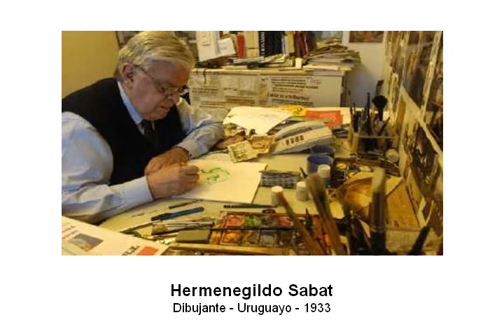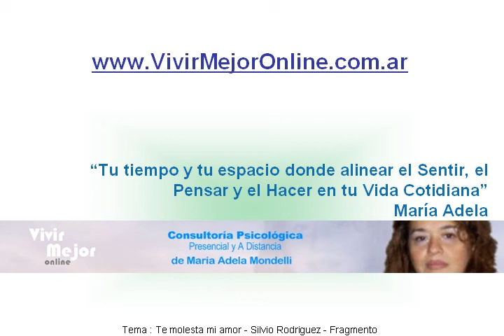Te molesta mi amor - en memoria de Hermengildo Sabat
Marzo de 2008, la presidenta Cristina Fernandez trata de "mafioso" al artista Hermenegildo Sabat, y nosotros lo desagraviábamos así.
Lo recordamos hoy, el día de su fallecimiento.
María Adela Mondelli
@escuelavida en Facebook